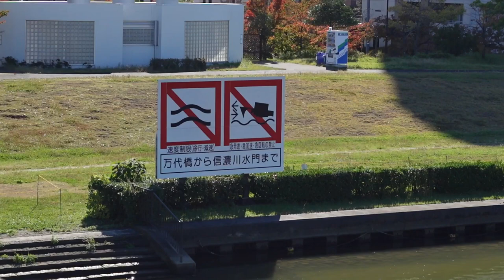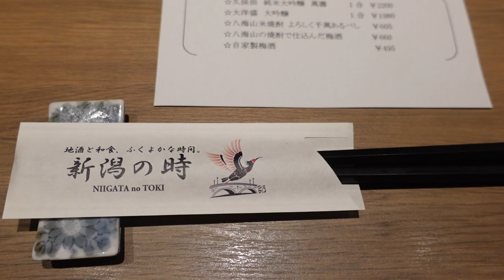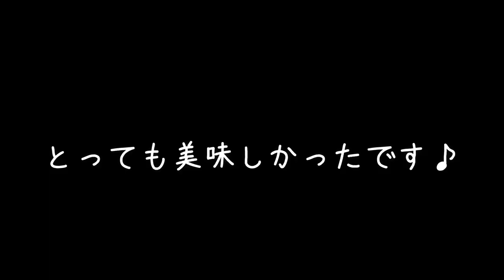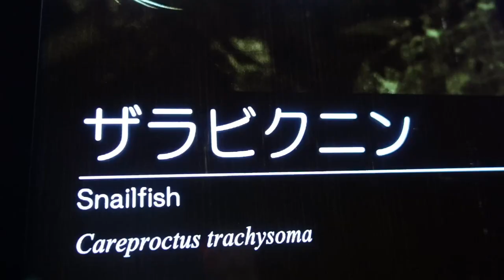新潟の旅 新潟市水族館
【関連動画】